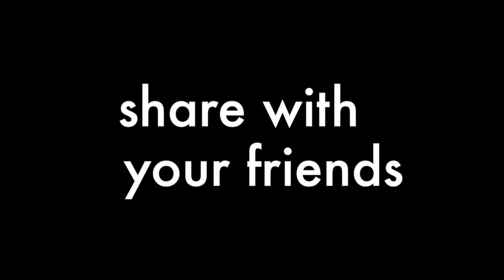Wilder One and Only: The Household Indie GoGo campaign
We have finally launched our Indie GoGo campaign! We have been trying to make a season 2 of the Household for some time but this time it's actually happening!